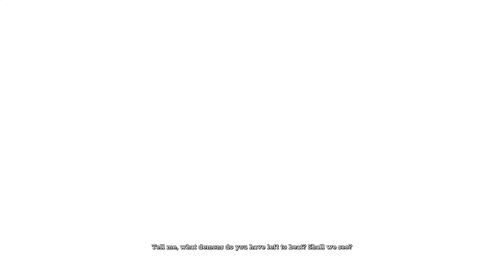BATMAN RETURN TO ARKHAM (Arkham Asylum) Walkthrough Gameplay Part 11 - Waylon Jones (PS4 Pro)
Batman Return to Arkham (Arkham Asylum) Walkthrough Gameplay Part 11 includes a Review of Return to Arkham's Remastered Batman Arkham Asylum for PS4 Pro, Xbox One S and PC. This Batman Arkham Asylum Remastered Gameplay Walkthrough will include a Review, the Full Story, All Missions, Characters, Enemies, Weapons, Bosses and the Ending of the Single Player.

Batman: Arkham Asylum is a 2009 action-adventure video game based on the DC Comics superhero Batman. It was developed by Rocksteady Studios and published by Eidos Interactive in conjunction with Warner Bros. Interactive Entertainment for the PlayStation 3 and Xbox 360 video game consoles, and Microsoft Windows. A remastered version was released for PlayStation 4 and Xbox One in October 2016. Arkham Asylum's success launched a series of Batman: Arkham sequels, beginning in October 2011 with Batman: Arkham City.

Batman: Return to Arkham, developed by Virtuos, features remastered versions of Arkham Asylum and Arkham City using the Unreal Engine 4 for the PlayStation 4 and Xbox One. Additionally, both games include all previously released downloadable content, and feature improved graphics, upgraded models and environments, as well as improvements in the lighting, effects and shaders.